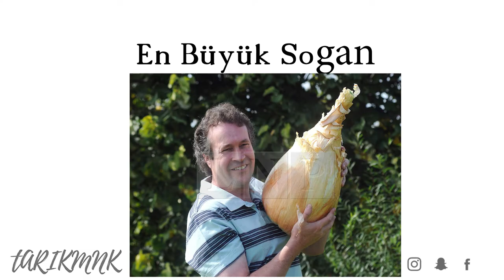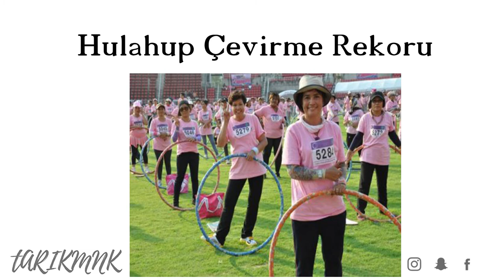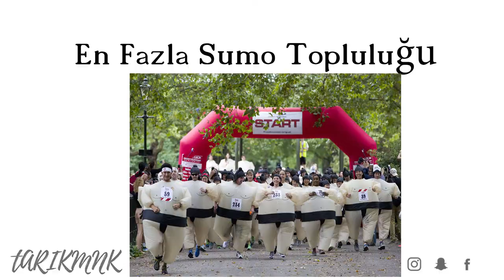EN SAÇMA 10 Rekor (Guinness Rekorlar Kitabı)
Merhaba arkadaşlar, Bugün sizlerle guinness rekorlar kitabı ndan EN SAÇMA 10 Rekor una baktık. Güzel ve eğlenceli ve bilgi içeren bir video oldu Umarım video yu beğenirsiniz, iyi seyirler..:)

Merhaba ben Tarık,  Liste tarzında içeriklerle video üretiyorum. Eğer videolarımı beğenir ve yorum yaparsan çok muylu olurum. Ve neden bu küçük ailemize katılıp destek olmuyorsun. olmuyorsanda canın sağolsun varlığın yeter :)